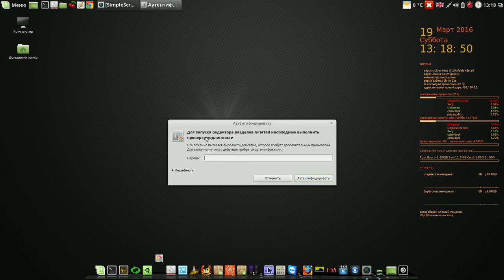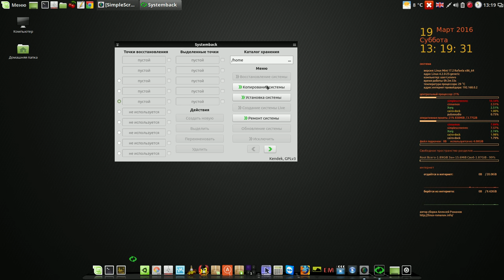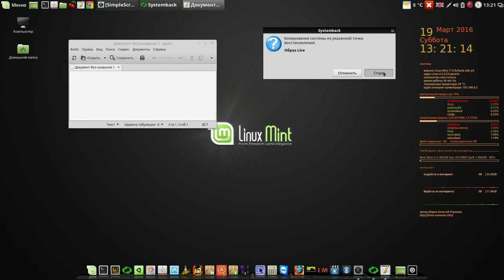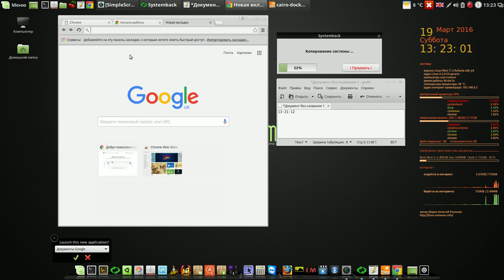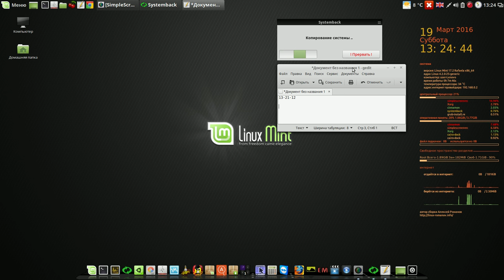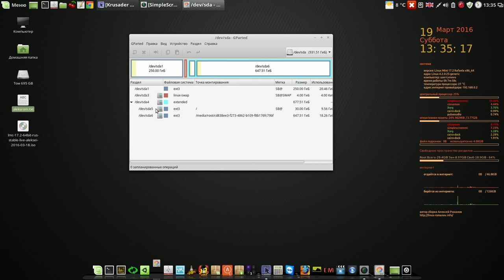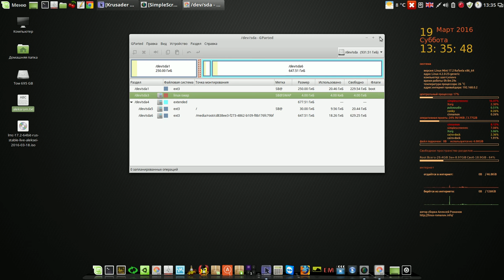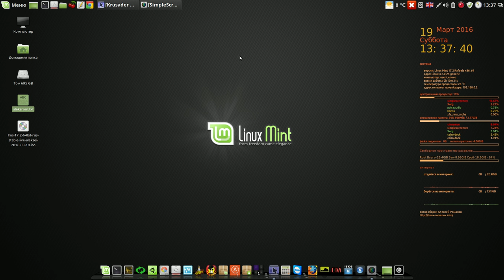Стабильная сборка Linux Mint Cinnamon 17.2 часть 2-я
Мой сайт Стабильная сборка Linux Mint Cinnamon 17.2 часть 2-я